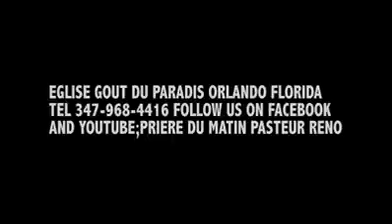Map travèse imilyasyon yo